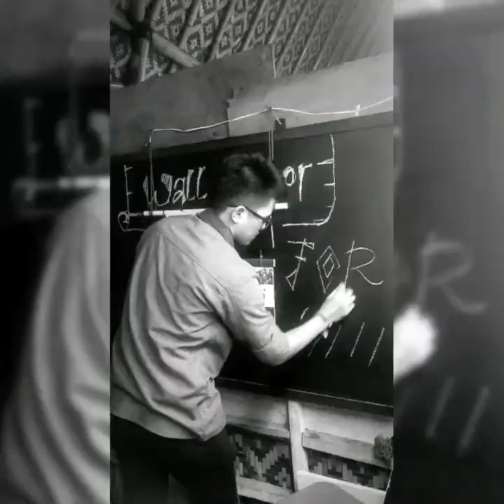BANDUNG HARI INI SEPERTI INI LOH!!! COBA DEH LIHAT.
30 Days on Video #9
Belanja keperluan warung